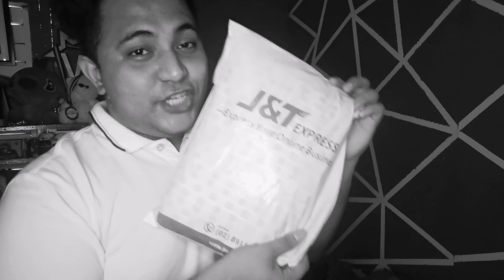Vlog # 10 | Shopee Hauling | J&T Express Legit Kaya?